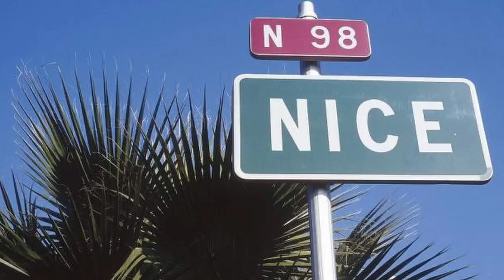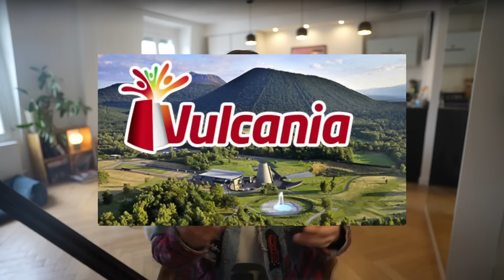Is France the ULTIMATE Holiday Destination?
Ever thought of taking a trip to France? Let's talk about it.

🌍 Welcome to Loic Suberville's world of laughter, language, and cross-cultural exploration! 🤣🎭

Join us on an exciting journey from the the vibrant streets of Paris to the golden coastlines of the Mediteranean, as Loic, a passionate French creator, brings you a unique blend of comedy sketches and insightful explorations that delves into the intricacies of language, cultural quirks, and the fascinating customs which make each corner of the globe unique 🇫🇷✨

🔍 Dive into Language:

Loic Suberville has an insatiable curiosity for language, and his content reflects just that! Whether he's dissecting the nuances of French expressions or playfully exploring the linguistic peculiarities from around the world, get ready to embark on an adventure that will tickle your funny bone and broaden your cultural horizons.

👥 Join the Community:

Become a part of the ever-growing community that appreciates the joy of language, the richness of global cultures, and the power of laughter.

Don't miss out on Loic Suberville's latest linguistic adventures and comedic geographical exploration. ! 🌟🤣🗺️